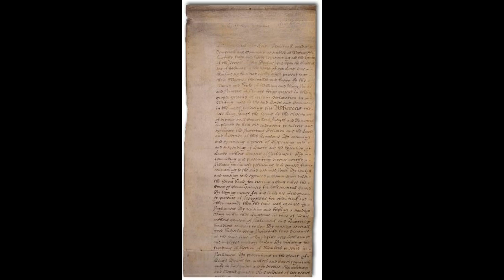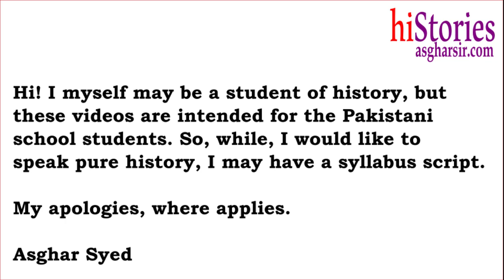History 302 Glorious Revolution England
Glorious Revolution and Bills of Rights, English
History Lessons for School Students